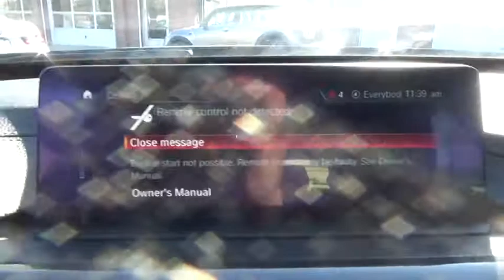2018 BMW 3 Series Walk-Around Huntington, Suffolk County, Nassau County, Long Island, NY BB4958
Black Used 2018 BMW 3 Series Walk-Around
2018 BMW 3 Series 330i xDrive - Stock#: BB4958 - VIN#: WBA8Z9C58JB219893

Habberstad BMW
945 East Jericho Turnpike

CARFAX One-Owner. Clean CARFAX. Certified. 2018 BMW 3 Series 330 Gran Turismo i xDrive Black AWD 8-Speed AutomaticPriced below KBB Fair Purchase Price! 23/33 City/Highway MPGBMW Certified Pre-Owned Details:* 1 year/Unlimited miles beginning after new car warranty expires.* Multipoint Point Inspection* Roadside Assistance* Transferable Warranty* Warranty Deductible: $0* Vehicle HistoryCall us today to schedule your VIP test drive!